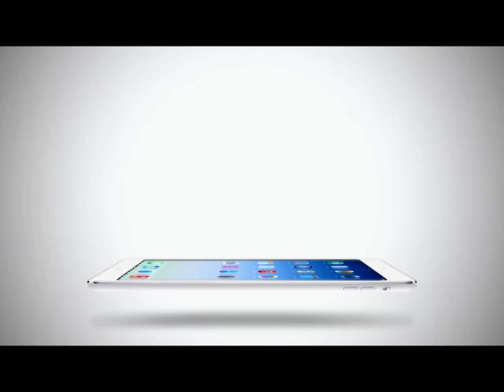True Insider | 04-05-58 อัพเทข่าวบันเทิงเกาหลี